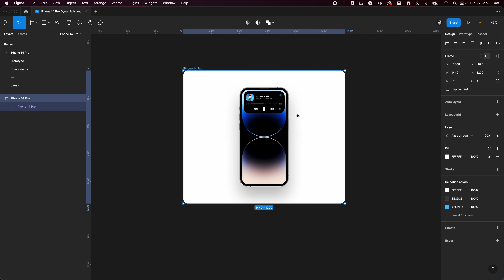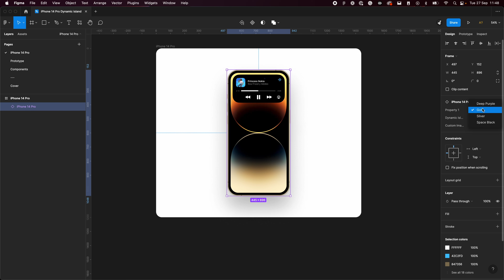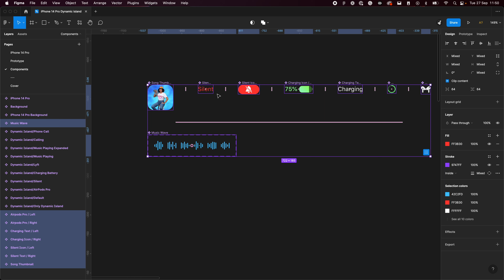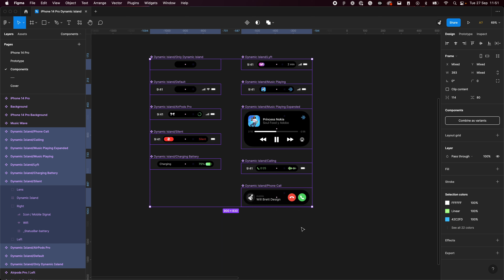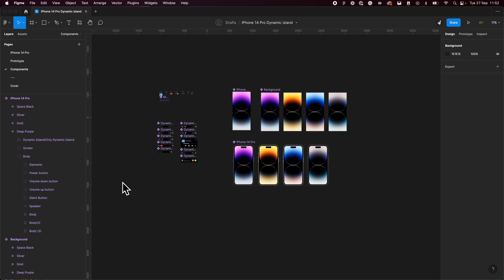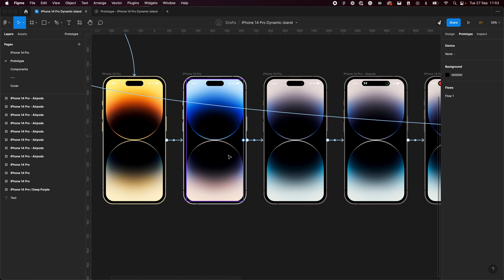iPhone 14 Pro Dynamic Island - Free Figma File with animated components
Hey everyone and welcome back to another video. This video is all about the new iPhone 14 Pro with Dynamic Island file I've created and am giving away free in the Figma community.

This file contains components for the iPhone 14 Pro including the following:

Deep Purple, Gold, Silver, and Space Black.

It also includes many Dynamic Island variants and these all include that really nice bounce animation.

I will be updating this file with more features in the near future. Let me know if there is anything you would like to see added.

Please share your comments and feedback in the comments section below.

Thanks!

Will